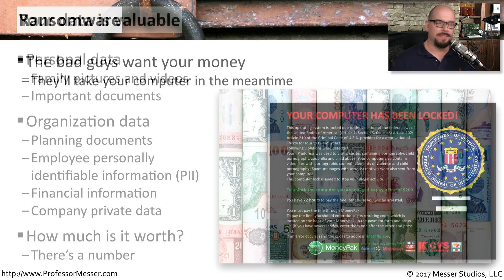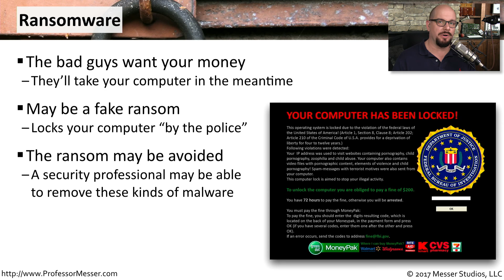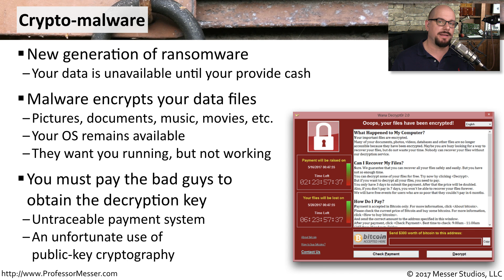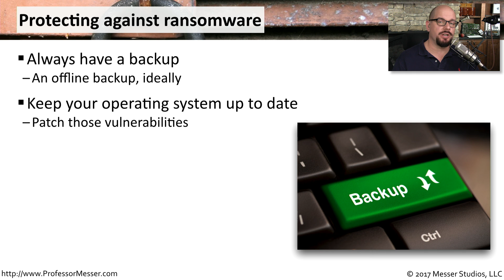Ransomware - CompTIA Network+ N10-007 - 4.4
Ransomware can lock you out of your own documents and files in an instant. In this video, you’ll learn about how ransomware works and how you can protect yourself from a ransomware attack.